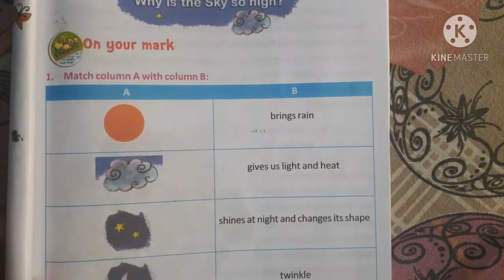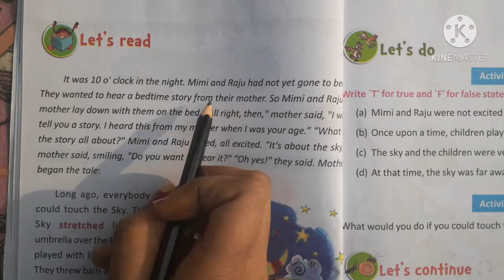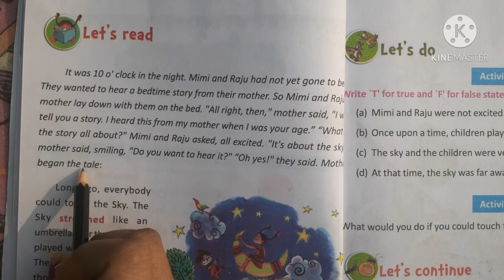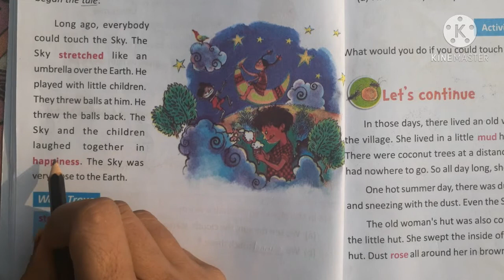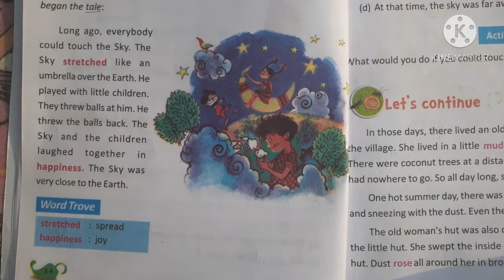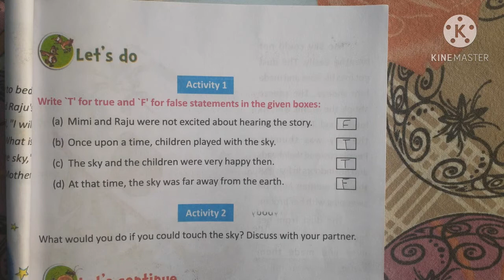WBBSE/CLASS IV / BUTTERFLY / LESSON 1/ WHY IS THE SKY SO HIGH? / PART 1/FOR HINDI MEDIUM STUDENTS.